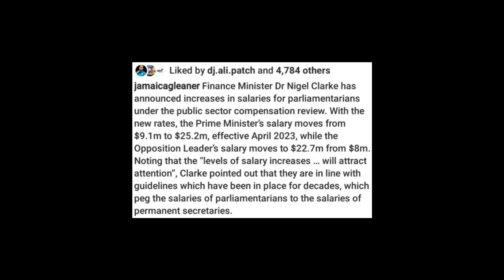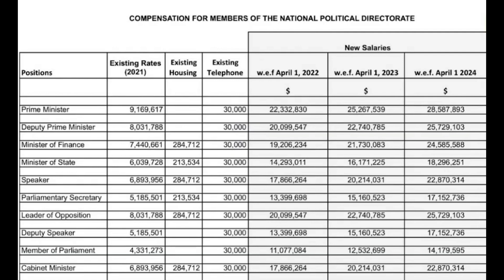PUBLIC Outrage!! @andrewholness Excess Salaries PayOut | PNP Split ova Massive Pay Hike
News Reviews and Discussion On: PNP Split on Massive Pay Hike for the Political Directorate..

LISA HANNA WOMEN NEED TO EMBRACE OTHER WOMAN IN POLITIC.